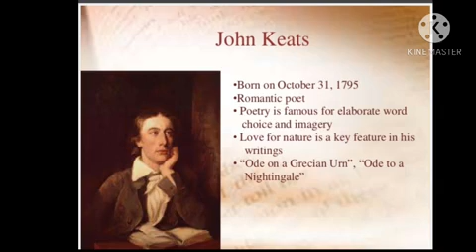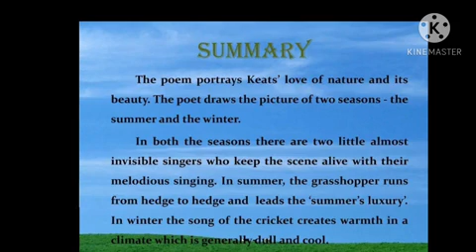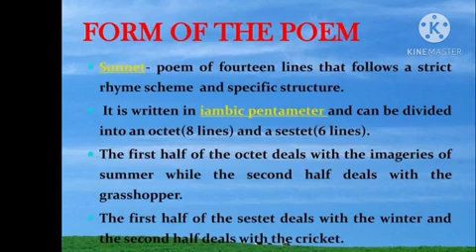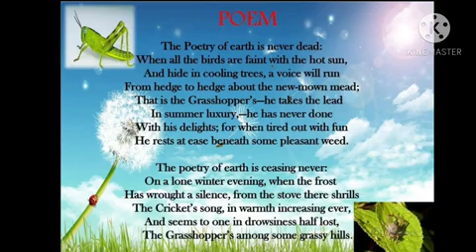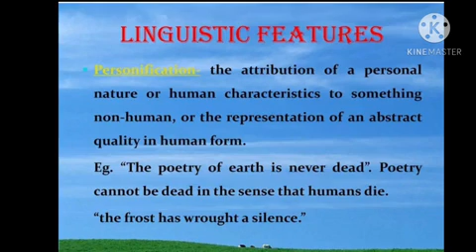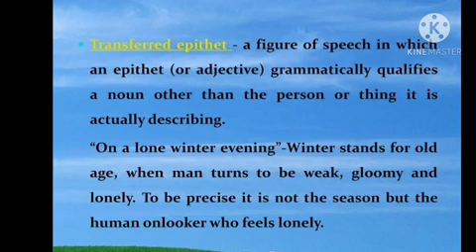NCERT ENGLISH CLASS 8 Poem 8 On the Grasshopper and Cricket